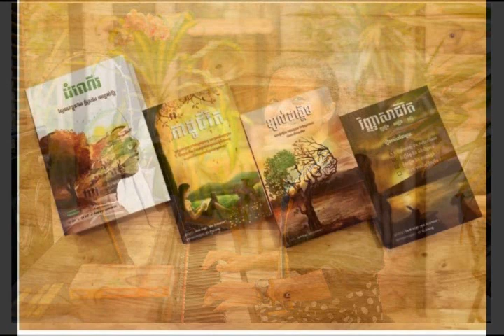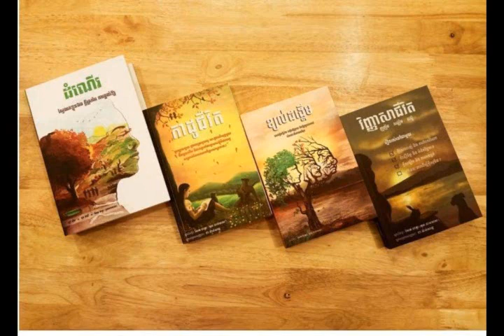សែត ហត្ថា អ្នកនិពន្ធស្ត្រីវ័យក្មេងម្ចាស់ស្នាដៃសៀវភៅល្បីៗ៤ក្បាលនិយាយពីជីវិត